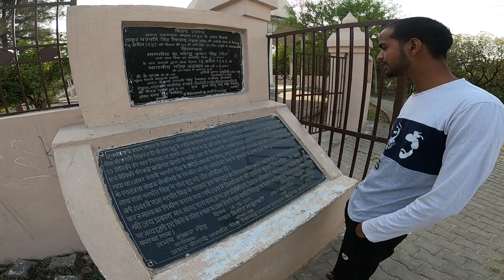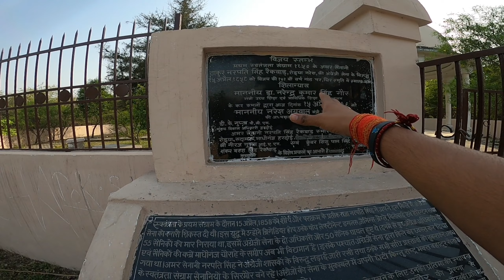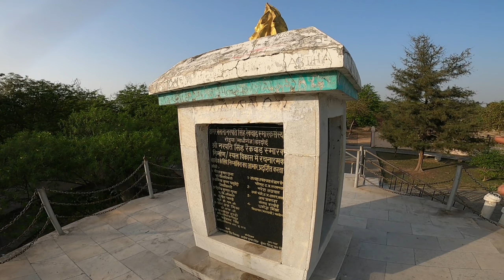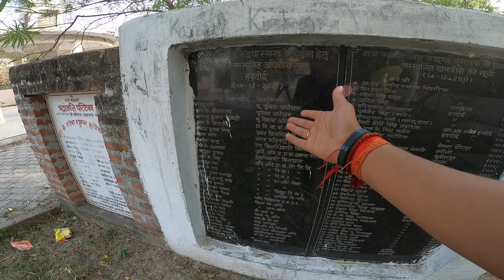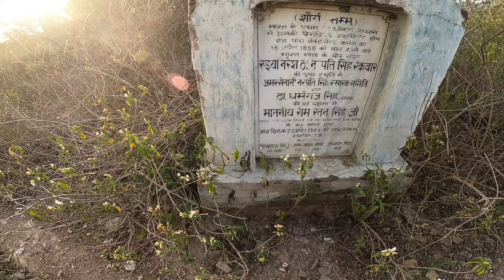Madhoganj Ruiya Gdi Park | Raja Narpat Singh Fort | Roiyarom Gargh ka kila | Full Vlog | रूइया गढ़ी